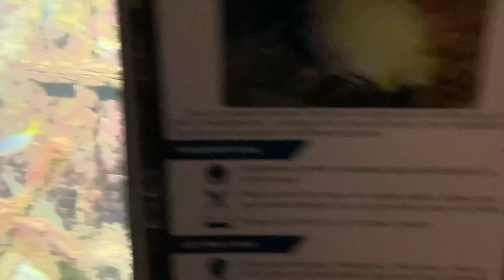OA Aquarium 12/22